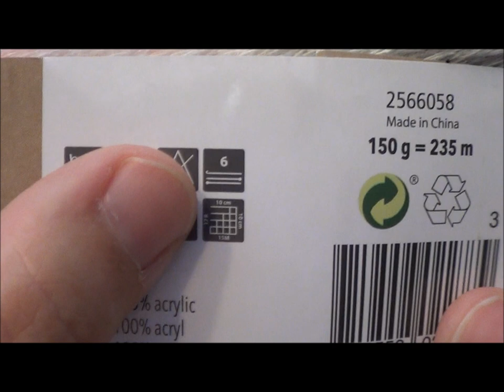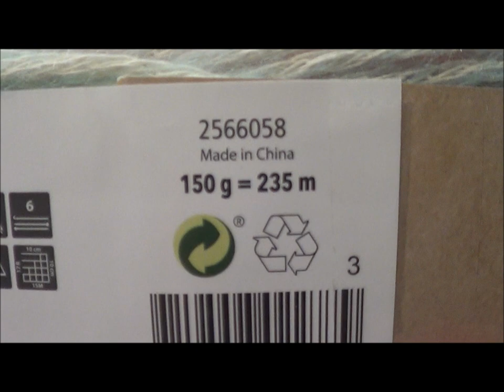TUTO crochet : bonnet Torsade facile !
SUIVEZ MOI !